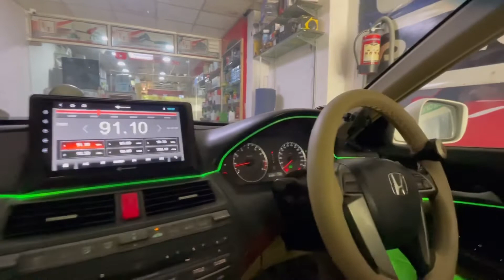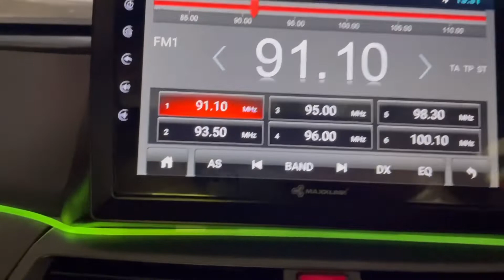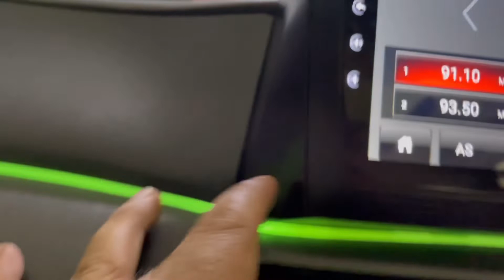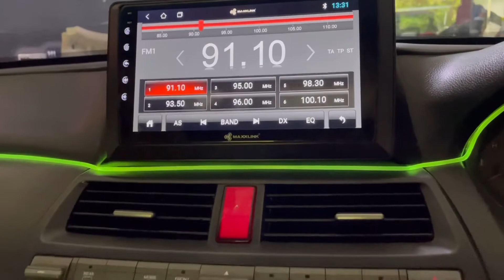Ambience light||Best android stereo||best bucket seat cover||Honda Accord update android stereo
Hello guys our new video is out so show some love on it…

My josh id link-Check out Aarush car Accessories's profile on Josh.

My previous video-Swift best accessories || best lED headlamps || front DRL || best seat cover || best android stereo

Location-Aarush Car Accessories
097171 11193